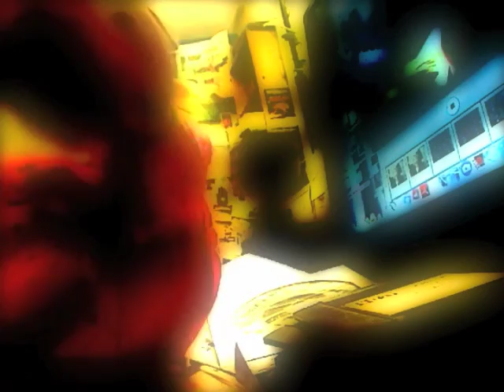Ted's Diner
Judy's version of Suzanne Vega's percussive song.